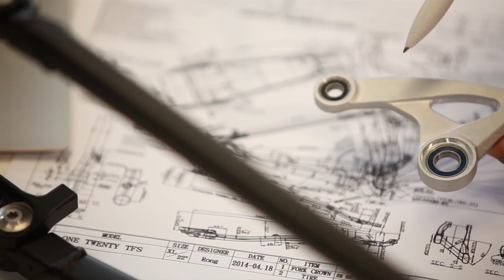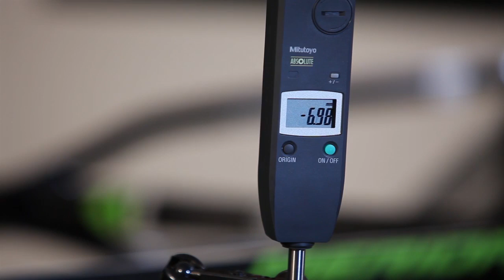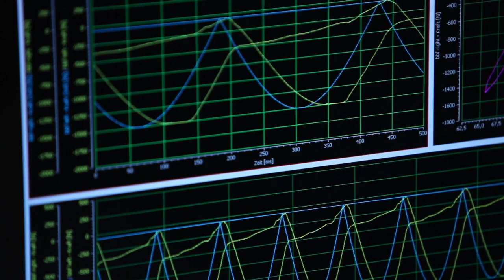Descubre la tecnología Merida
Departamento de investigación y desarrollo de Alemania. Un equipo de más de 10 ingenieros y la tecnología más avanzada trabajan para ofrecer los mejores productos